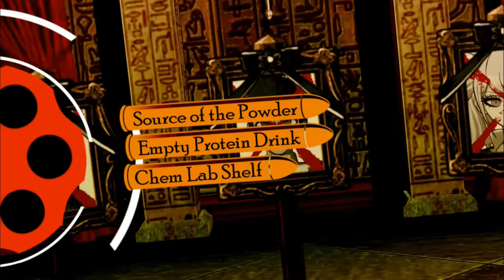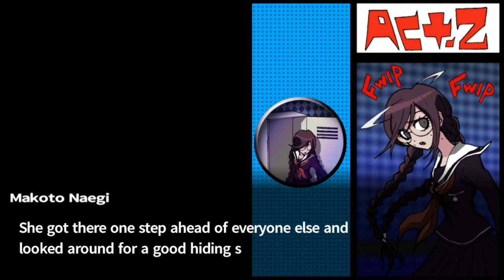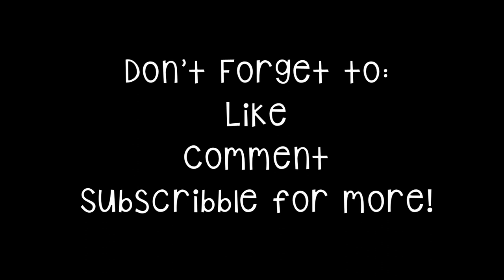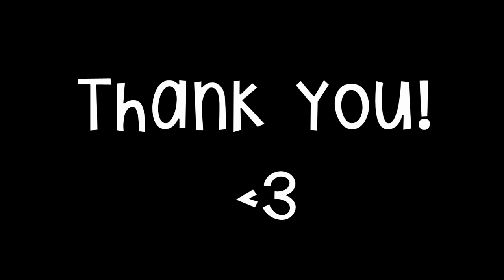A Fangirl Plays: Danganronpa: Trigger Happy Havoc Part 43 {Byakuya Died of SHOCK!}